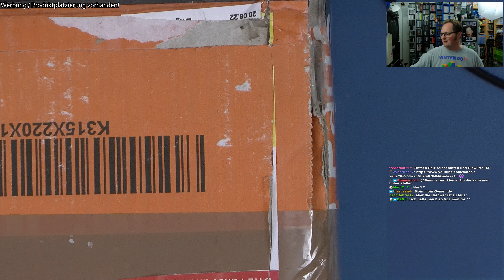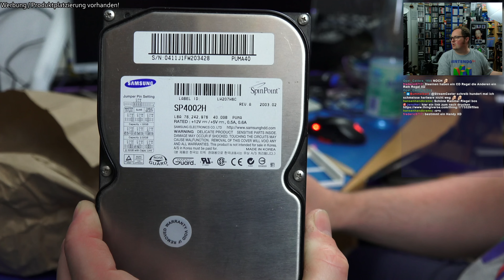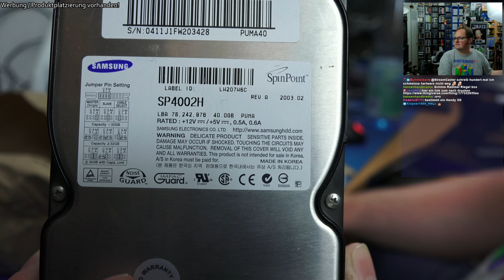Zuschauerpaket - Von zwei Festplatten wusste ich!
Du magst Live-Action? - Folge unseren Twitch-Kanälen!

Sollte sich jeder Bookmarken: Das R-Team auf Twitch!

Ja wir sind auch auf Facebook - Gepflegt wird dieser Auftritt aber nicht!